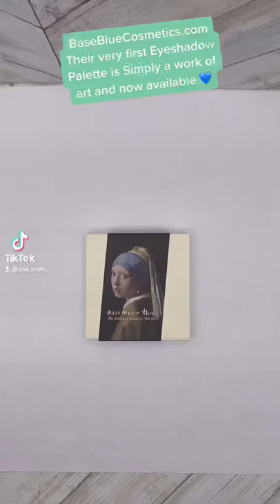NEW BaseBlue Cosmetics Artistic Eyeshadow Palette ... WOW!!!! Simply a work of ART!!!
Would you like to check out BaseBlue Cosmetics Website and see all their products?

A Big "Thank You" to Baseblue Cosmetics for sending me this Artistic Eyeshadow Palette to show you all, I greatly appreciate it and am truly honored!!

NO part of this video OR Description box verbiage may be reproduced, distributed, or transmitted in any form or by any means, including Photocopying, Recording, Screen Recording, Screenshots, Thumbnail Photos or other electronic or mechanical methods, without the prior written permission by myself, SheCrafty the creator.